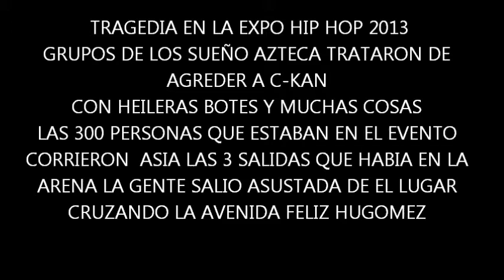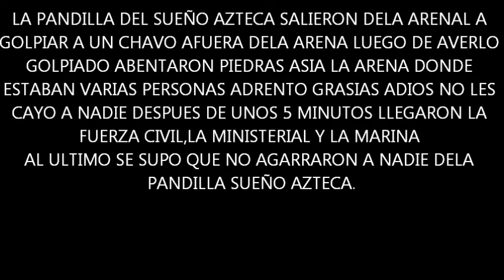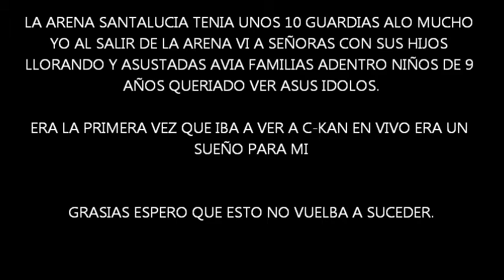Mi Testimonio Sobre Lo Que Paso En La Expo HIPHOP 2013